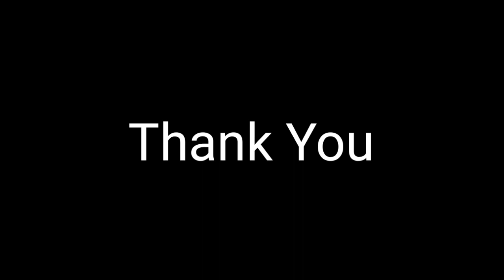Jo bhije thi dua ||cover song||Sakshi Kepchaki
Runners Up of Inter class solo song competition.
Sakshi Kepchaki
Class XII
St James School, Binnaguri.